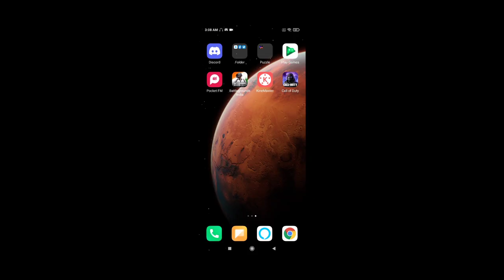3K UC GILDED JADE DRAGON dp 28 IN BGMI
HELLO WELCOME TO ROBRIYA GAMING😊
HOPE YOU ENJOY YOUR TIME HERE😊
•No spamming in the chat(emojis,caps, repeated messages)
•Respect everyone in the chat
•No personal chats and no sharing of personal information
•No political or religious talks
•No bad comments
We welcome our beloved fans of battle royale games to BATTLEGROUNDS MOBILE INDIA, directly...
A great thnks to every one who supports me.
PLZZ
And keep supporting
Bye all😊

I